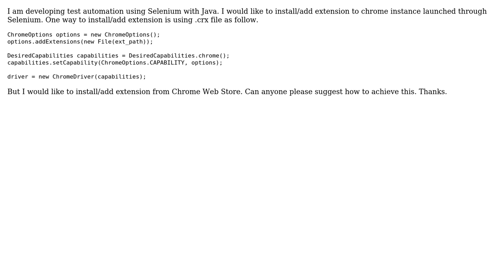Install/Add chrome extension from Chrome Web Store using Selenium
With thanks & praise to God, and with thanks to the many people who have made this project possible! You are responsible for your own actions.